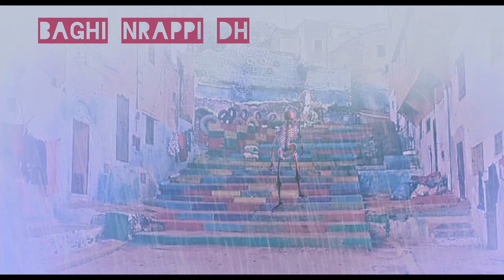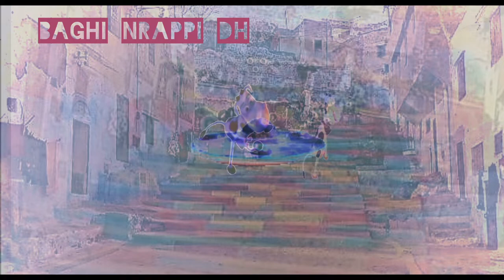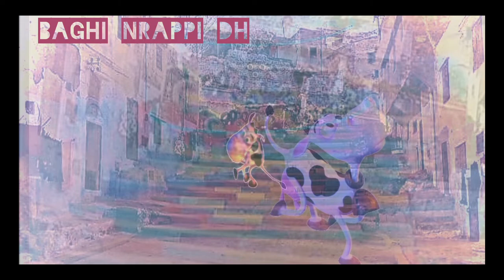BAGHI NRAPPI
DH